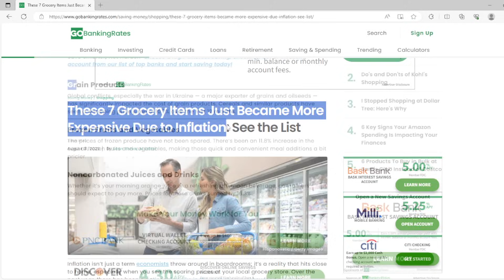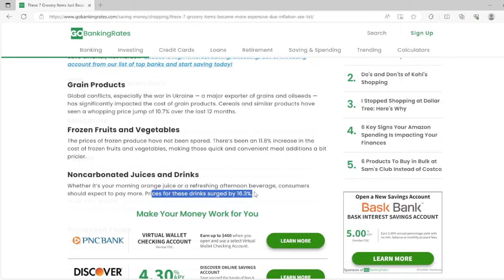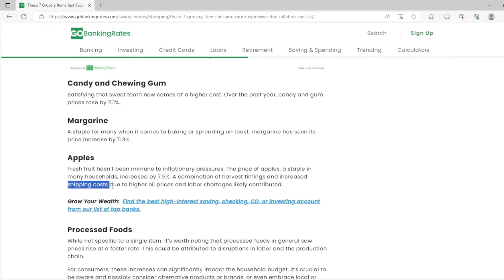Food Prices and Inflation SKYROCKETING – PREPARE NOW while you can!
In this informative video, we delve into the pressing issue of rising food prices and provide practical tips to navigate the cost crunch. As our global economy faces various challenges, food prices have been steadily increasing, impacting households worldwide. Join us as we analyze the causes behind this surge in food prices and explore the ripple effects felt by consumers and businesses alike.

Our Equipment
Shure Microphone used at the desk